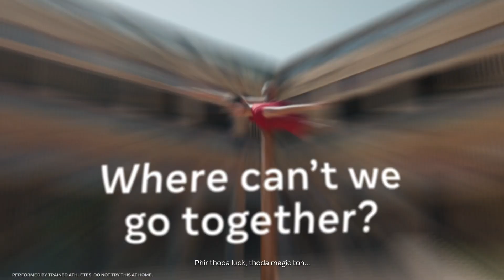Meta | WhereCantWeGoTogether | Mallakhamb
When people create, work, grow together, where can’t we go together?

Agency: DDB Mudra
Creative: Pallavi Chakravarti, Neeraj Kanitkar, Narendra Patil, Neha Shefali, Jyoti Patil
Business: Nishant Saurabh, Gargi Vegiraju, Nishant Venkatram, Rhea Talpade
Strategy: Anand Murty, Sanchari Chakrabarty, Atreyi Nag
Production House: @klturestudios
Director: Sukriti Tyagi
Producer: Priyank Misra